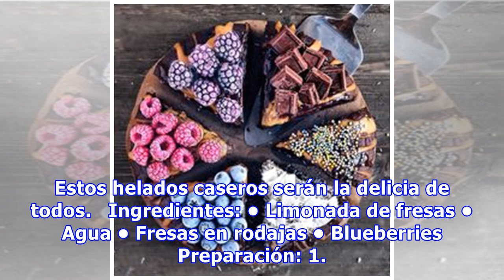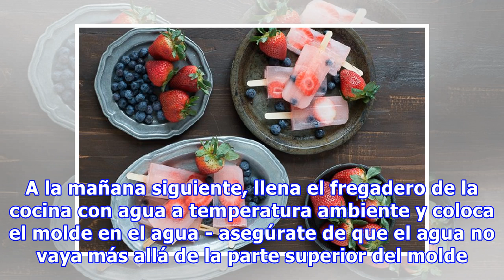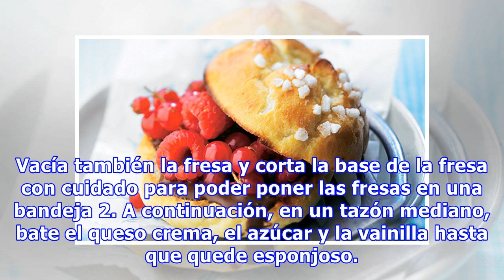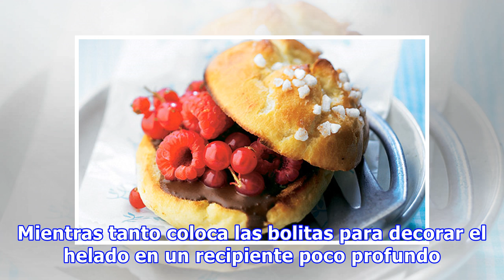Cuando La Fruta Se Convierte En Ricos Postres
Nadie dijo que comer frutas tenía que ser aburrido. Las frutas, sobre todo las bayas y los frutos del bosque están llenos de vitaminas beneficiosas para tu cuerpo. Puedes comer las frutas tal cual, pero también puedes echarle imaginación y hacer que tus hijos y nietos enloquezcan de alegría. ¿Te atr...